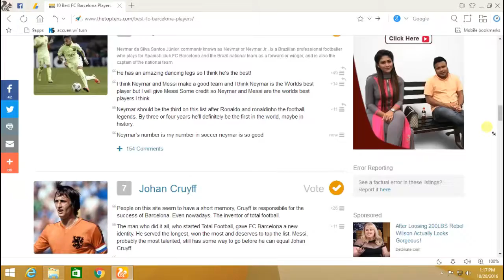10 Best Fc Barcelona Players 1111